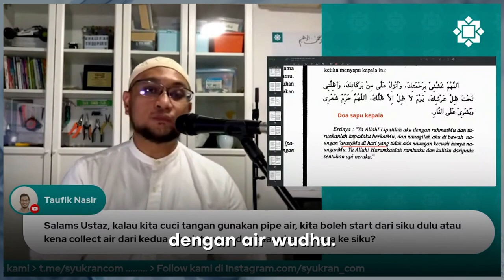Kesalahan Cara Basuh Tangan Wudhu.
Nak mula dari tangan atau sikut ketika guna paip?
Ustaz Mihdhar akan jelaskan Tata Cara Membasuh Tangan dalam Wudhu

Semoga bermanfaat 🤲